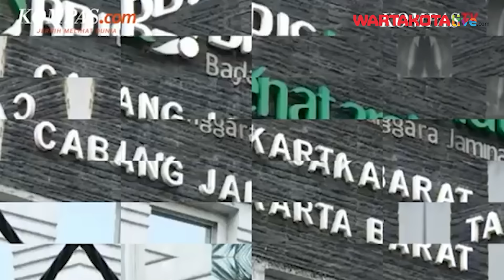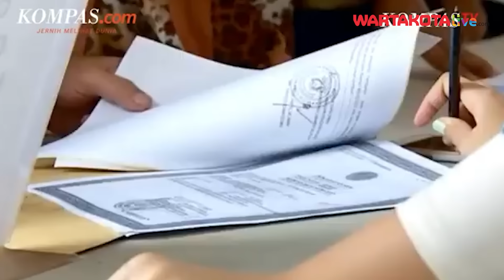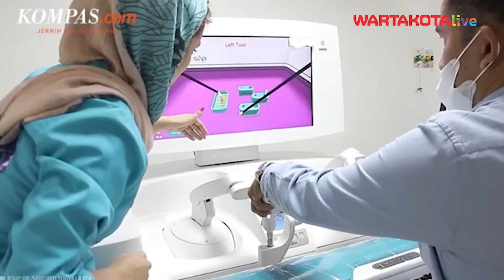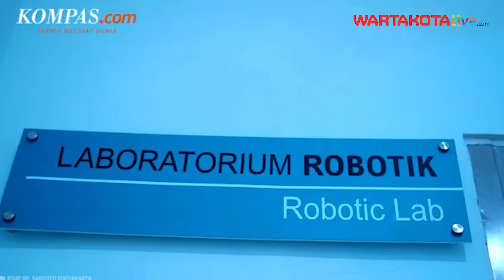Berubahnya BPJS Kesehatan Akan Menjadi KRIS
Pemerintah menerbitkan Peraturan Presiden (Perpres) Nomor 59 Tahun 2024 tentang Perubahan Ketiga atas Perpres Nomor 82 Tahun 2018 tentang Jaminan Kesehatan.

Aturan yang diundangkan pada 8 Mei 2024 itu salah satunya memuat peleburan kelas 1, 2, dan 3 BPJS Kesehatan menjadi kelas rawat inap standar atau KRIS.

KRIS BPJS Kesehatan adalah standar minimum pelayanan rawat inap yang diterima oleh peserta Jaminan Kesehatan Nasional (JKN).